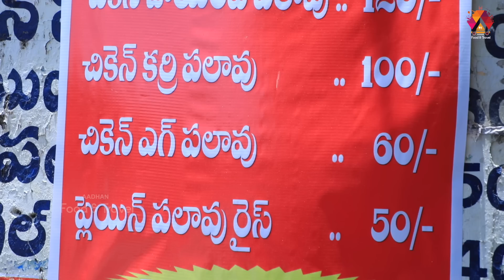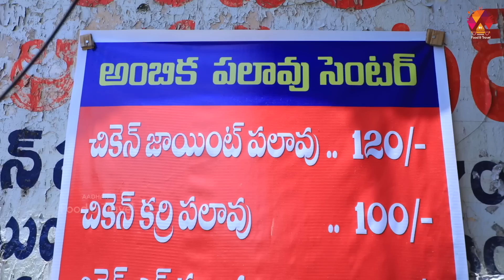కాకినాడలో రూ.100కే క్రేజి పులావు.. | Crazy Ambika Pulav Center at Kakinada | Aadhan Food & Travel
Hello Food Lovers, Today We Are Presenting You The Ambika Pulav Center In Kakinada. Ambika Pulav Center Famous For Wide range of Pulavs.

Address : Ambica Pulav Center, Masjid Center, R.R.Road, Kakinada, AP.